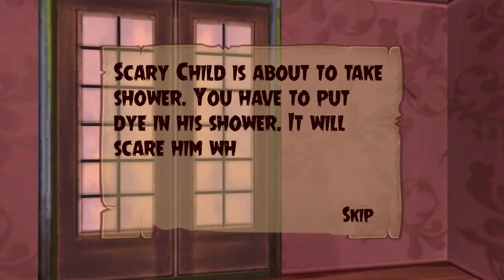Scary Child - Gameplay Walkthrough Part 1 - 1-8 Levels (Ios,Android)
Welcome to this Haunted House! Are you ready to Face this Scary Child?
Once there was a serial killer who lurked at night, sneaking into homes and finding his victims. He was pure evil with a heart of black coal. After each kill, he would take a ‘token’ to remember his victims. One night after leaving the scene of his latest murders, he was hit by a car and killed. His token was a child’s doll, and it was left on the side of the road. No one knows that this ruthless killer latched his soul onto the doll and was born again. Even though his body is a child’s doll, he is still the same dangerous killer.